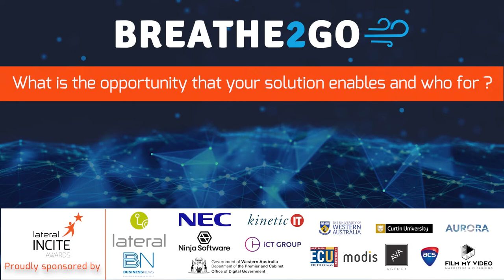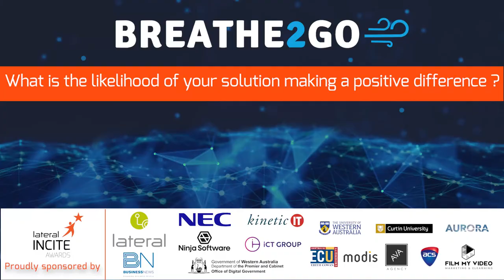Breath2Go - Lateral INCITE Awards Finalist Interview